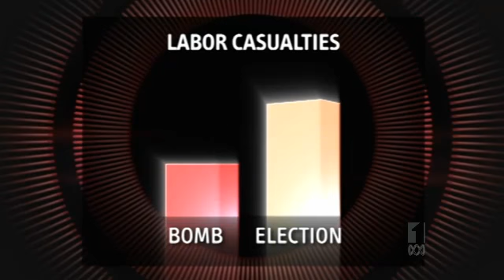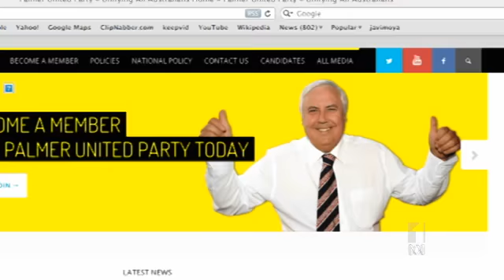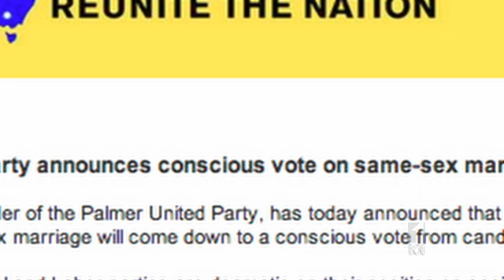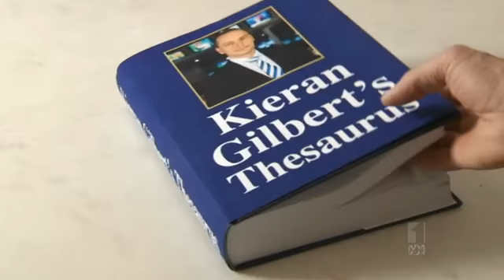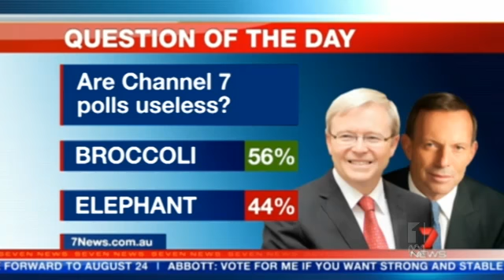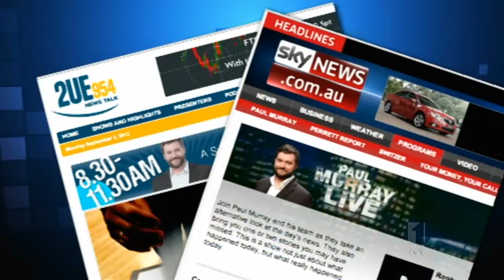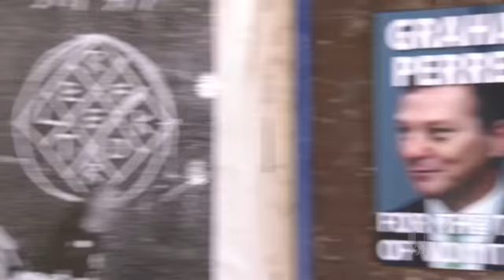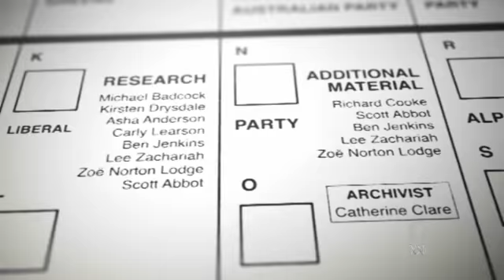The Hamster Decides (2013) Episode 4